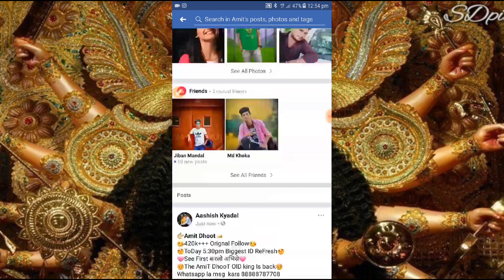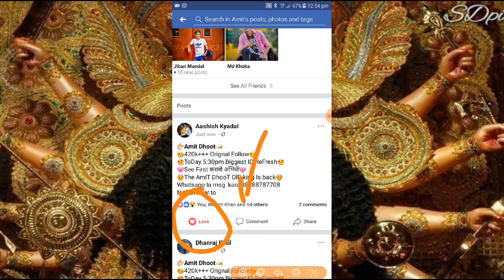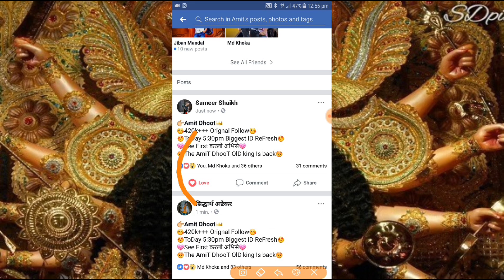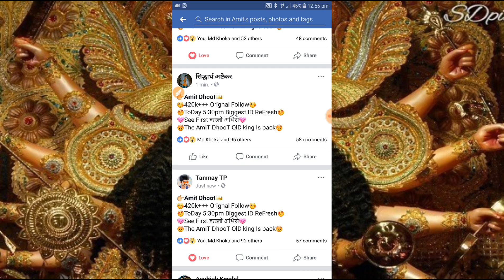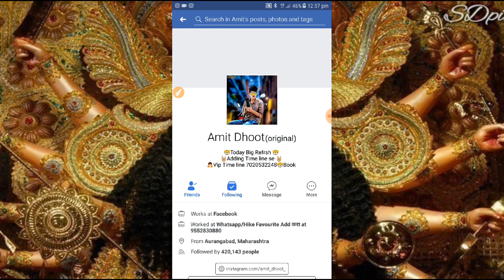कैसा सपोट करनेसे Facebook king Amit Dhoot 4 Lakh followers ka Req ayega 1 click Add OM NAMOH SHIVAY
Open Challenge To Pappya GAIKWAD
pappya gaikwad ko Mila Dhamkiya Kidhar kaisa Kisse?